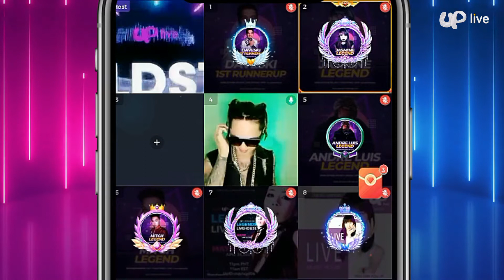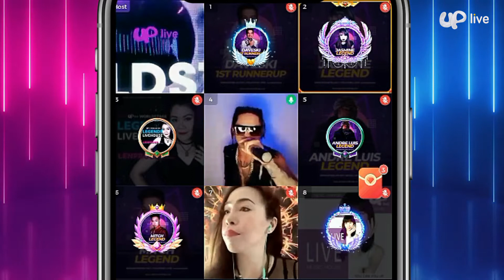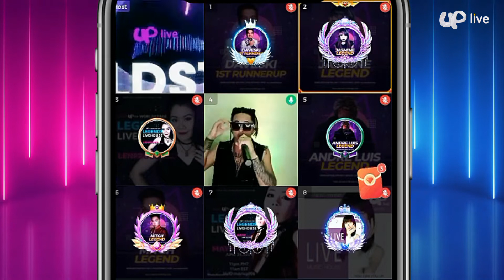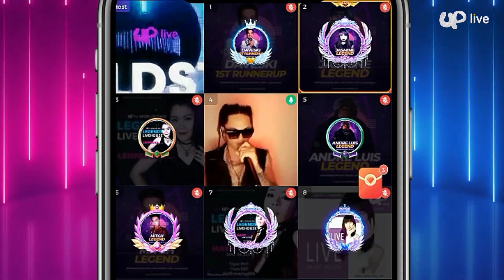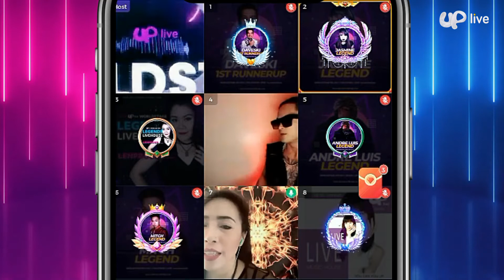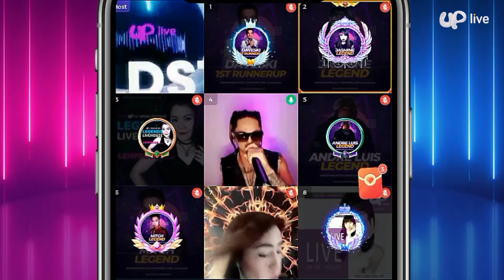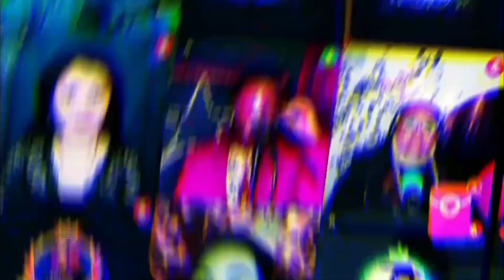SCOTT | Uplive Worldstage | Grand Finals June 2021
WORLDSTAGE JUNE 2021 GRAND FINALS REWIND

WIN 30,000 UCOINS IN JULY 2021!
Uplive Worldstage 1 Year Anniversary Battles

▶About Uplive
Owned by Asia Innovations Group, Uplive is the largest independent video-centric live social apps globally (excluding Mainland China) as measured by monthly average users (MAU) in the nine months ended September 30, 2020.
Launched in July 2016, Uplive enables video social users to live stream to the world, sharing their talents and building connections, in real time, with users across the globe. Uplive currently serves over 160 million users across more than 200 countries and regions globally. Twitter recognized Uplive as one of the most influential international brands in 2019.

Asia Innovations Group Ltd (AIG) leads the evolution of the online interactive entertainment space in emerging markets, with a focus on live social, providing an engaging platform for real-time, interactive, instant social experiences between users.  AIG operates a portfolio of category-leading live social products including video centric live social (Uplive), dating centric live social (Lamour, FancyU and Wink), and fan centric live social (SuperFans) categories. Together, AIG's product portfolio serves 270 million users across more than 200 countries and regions globally.
Founded in 2013, AIG is a global company focused on emerging market regions including Southeast Asia, the Middle East, North Africa, Pan-India, and South America. AIG has offices in Ho Chi Minh City, Kuala Lumpur, Jakarta, Hong Kong and Taipei, etc.
AIG is led by online and social media pioneers who have built some of the world's most recognized consumer technology products while holding senior roles at Tencent, Google, and Microsoft, and Zynga.